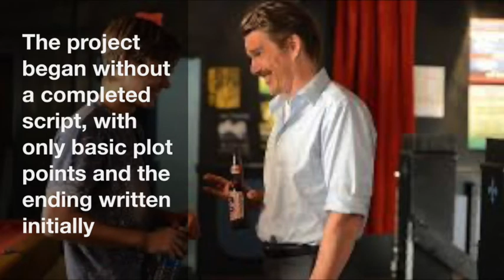Episode 136 - Boyhood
In this episode of The Magic Lantern podcast we discuss Richard Linklater's Boyhood (2014). For all of our episodes, including supplemental material, please visit our